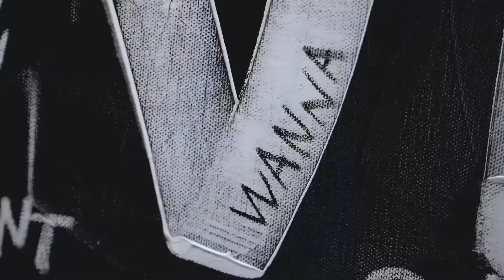ASOL - Mic Swagger 3 (SUB ESPAÑOL)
NOTAS:

(1) Rimi y Yoonmirae son dos raperas consideradas entre las mejores de Corea, por esto ASol les muestra respeto.

(2) Unpretty Rapstar, fue un programa de supervivencia de rap, donde solo participaban mujeres.

(3) La Bomba del Zar fue una bomba de hidrógeno, desarrollada por la Unión Soviética, responsable de la mayor explosión provocada por seres humanos hasta ahora. Su poder destructivo sería como 3125 veces la bomba Little Boy (ésta última fue la que se lanzó en Hiroshima).

(4) Las islas Dokdo (o rocas de Liancourt) son un grupo de islotes ubicados entre el mar de Corea y el mar del Japón, y son objeto de una disputa territorial. Tokio insiste en que Corea del Sur ocupa ilegalmente este archipiélago. Por su parte, Seúl sostiene que las islas son territorio surcoreano histórica y geográficamente.

Por cierto, las dos primeras lineas citan a la canción Freedom de Nicki Minaj, por eso Asol las rapea en ingles.
"They'll  never thank me for opening doors.
 But they ain't even thank Jesus when he died on the cross "

A partir de ahora, traduciré algunas canciones que me gusten o me parezcan interesantes, cuando tenga tiempo libre. Lamentablemente ya no podré hacer pedidos como antes, pero siempre pueden dejar sus sugerencias y las leeré.
Sé que hay un grupo pequeño de personas que disfrutan ver aquí las traducciones de canciones que otros canales ignoran por no ser muy populares, y como nadie mas quiere darles importancia, decidí "volver" y seguir haciéndolo yo mismo, espero que les agrade. Paz y Arriba el k-hip-hop.